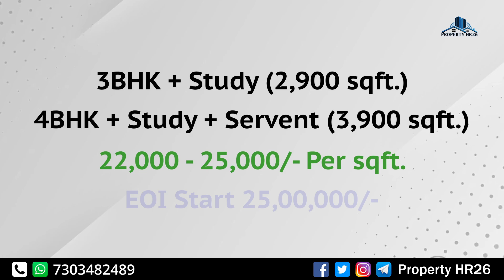New launch on golf course extension road || New Residential Project on Golf Course Extension Road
5 upcoming luxury projects on golf course gurgaon,
upcoming luxury projects in gurgaon,
luxury projects on golf course extension road gurgaon,
upcoming luxury projects,
luxury project on golf course extension road gurgaon,
new launch projects in gurgaon,
new launch in gurgaon,
new project launch in gurgaon,
new launch gurgaon,
gurgaon new launch projects,
new affordable project in gurgaon,
gurgaon new launch,
new luxury project in gurgaon,
upcoming residential projects in gurgaon,
luxury projects in gurgaon,
gurgaon new property launch,
gurgaon new project launch,
new project in gurgaon,
upcoming projects in gurgaon,
upcoming affordable project in gurgaon,
housing projects in gurgaon,
upcoming residential project in gurgaon,
new projects in gurgaon,
residential project in gurgaon,
upcoming project in gurgaon,
new residential projects in gurgaon,
upcoming luxury project in gurugram,
upcoming projects in gurgaon 2023,
luxury apartments in gurgaon,
tarc project,
tarc tripundra,
tarc project in gurgaon,
tarc all projects,
new tarc residential project,
tarc new launch,